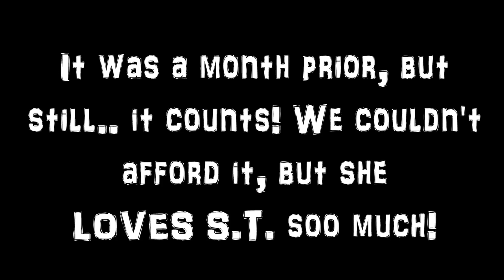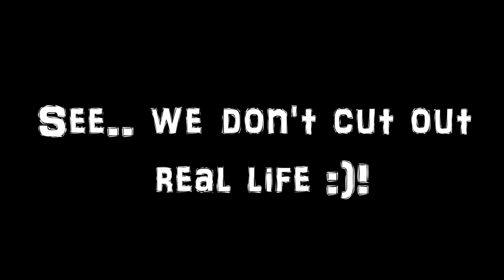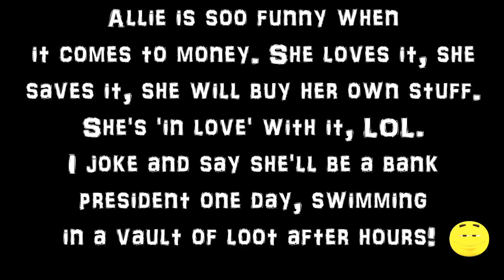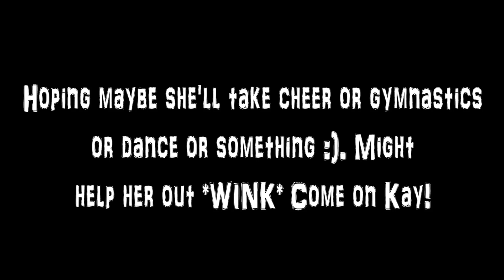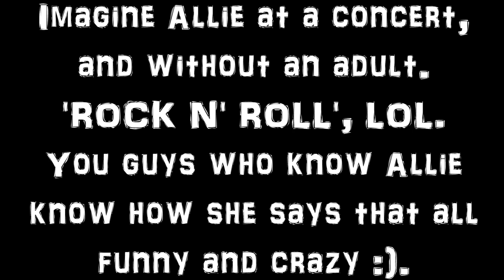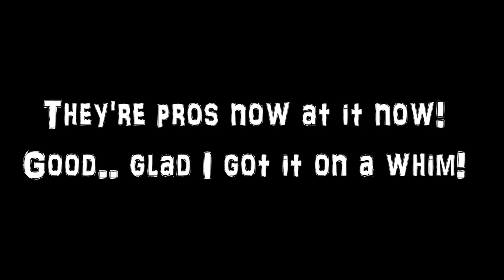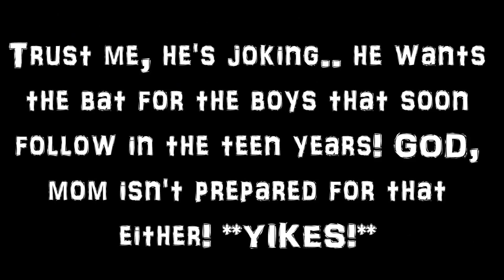MIKAYLA'S 13TH BIRTHDAY VLOG: GIFT OPENING + (OMG, I HAVE A TEENAGE DAUGHTER!)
**LIKE & SUBSCRIBE** I have little time to write, we are going upstate in 1/2 an hour to visit our new home away from home, (i don't have a true home of my own, so I will take it and WILL do a tour, lol) and I am very excited as are the kids, but it was just Mikayla's 13th birthday, and she gets a big gift shock that makes her soo happy, and you get to see her open her presents, go out with friends, a few pics from Strangercon last month AKA Stranger Things fun time in NJ, and of course, Twins Annie & Allie as only they can be. I know we are due for the 7 sec. challenge on the air track again, and hub has failed me (going thru some stuff personally trying to create a new Possible.. hard work) and he has been not feeling his best, but will get those up... I SWEAR!)

Luv to all,
The Possibles!!